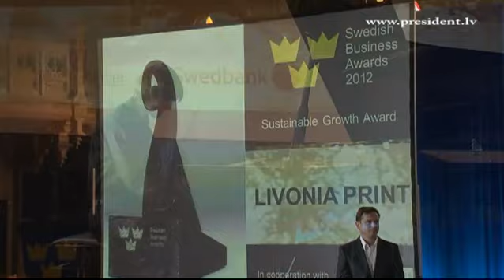Valsts prezidents piedalās Swedish Business Awards 2012 svinīgajā ceremonijā 16/10/2012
Šodien, 16.oktobrī, Valsts prezidents piedalījās Swedish Business Awards 2012 svinīgajā ceremonijā, kuras laikā pasniedza balvas četrās nominācijās un teica apsveikuma runu pasākuma dalībniekiem, uzsverot Zviedrijas un Latvijas sadarbības nozīmi gan ekonomikā, gan citās nozīmīgās jomās.